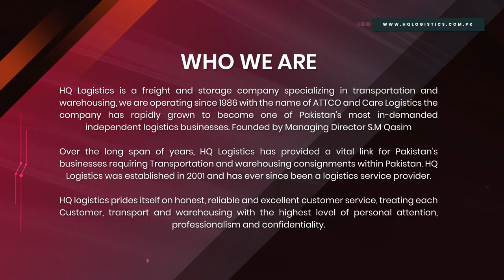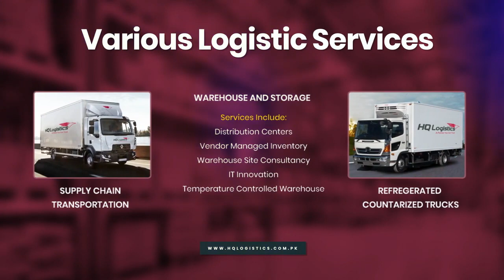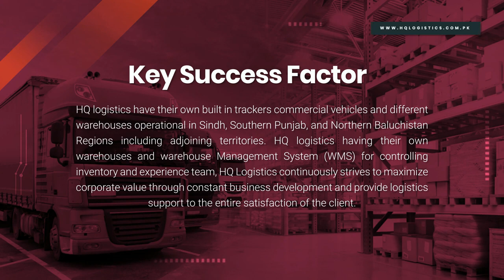Documentary video for HQ Logistics, Recorded, Edit & Designed by Boundless Technologies!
Founded in 2002, Boundless Technologies is the most worthy and respected brand in the field of Website Designing, Web Application, SEO, Social Media Marketing, Domain, and Hosting & Corporate ID. Having strong technical skills and with more than 1000+ satisfied clients, Boundless Technologies has made its mark as a well-established and sound company driven by the industry’s highly professional and trained individuals which facilitates, enhances, and provides measurable business value to customers through the most effective uses of technology and Resources to organizations globally.